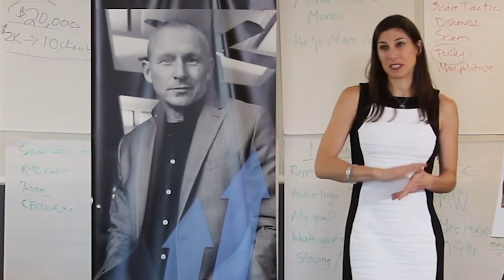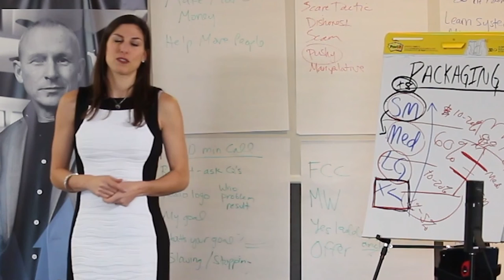How To Reframe An Objection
A reframe is a change in perspective.

Here's how to reframe objections and close more sales!